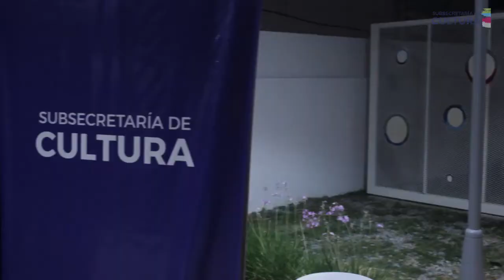Inauguración de la muestra fotográfica ''El entorno decisivo''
Hoy quedó inaugurada la muestra "El entorno decisivo" de la fotógrafa neuquina Maju Franzan

Estas increíbles fotos urbanas estarán disponibles para el público de toda la provincia, que puede pasar a verlas de Lunes a Viernes de 8 a 15